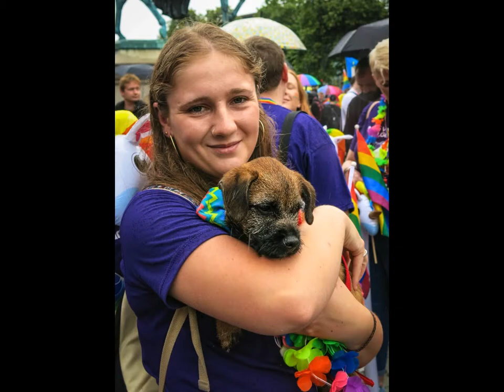Street photography by Lenka